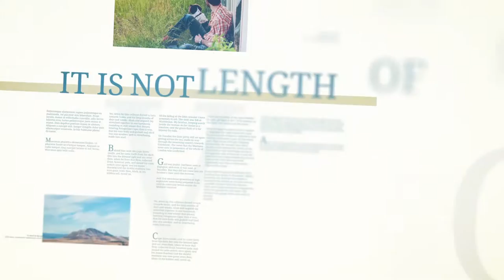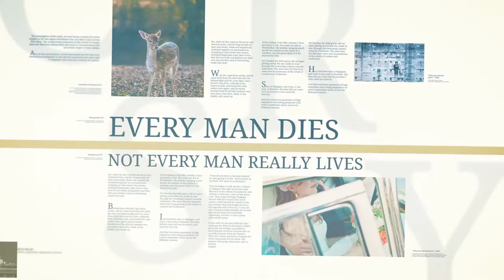Inspiring Typography Quotes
Creative modern template with elegant typography and images animated in different interesting layouts. Will come in handy for any purpose. Comes in 2 versions – bright and dark to fit any mood you want to use. Fully modular and editable, easy to use even for beginners. Clean project files and included tutorial.

Features

1080p, 30fps, After Effects CS5.5 and higher versions
Duration – 1:20
11 Uniqie Scenes, 35 Media Placeholders, 22 Titles
2 Versions – Bright and Dark
Global Controls
Easy to Edit
Modular Structure
Documentation (with tutorial)
Universalized Expressions
No plug-ins required
Free font Droid Sans
Soundtrack Puzzlemusic – Piano Inspiration
Free support 24/7
Customization

I am also providing flexible customization services for my clients. Write me with a short description of what you need to change and I will give you a quote asap.